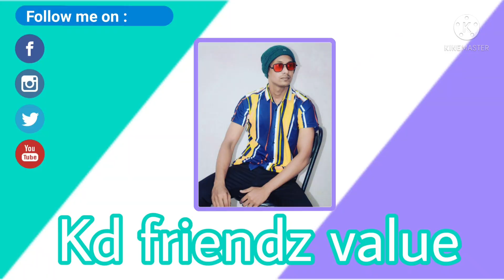रायपुर केंद्री रेलवे लाइन ग्राउंड रिपोर्ट || Raipur Kendi Railway Line Ground Report || Chhattisgarh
mobile stick